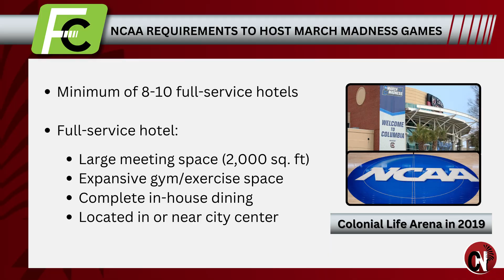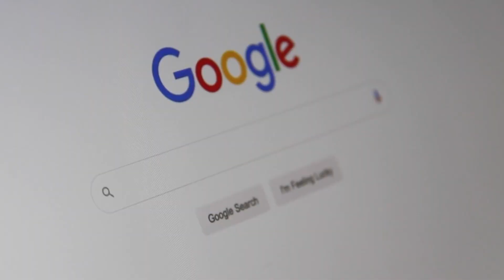Carolina News Fastcast 10-24-2024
Producers: Jase Leonard & Jackson Green